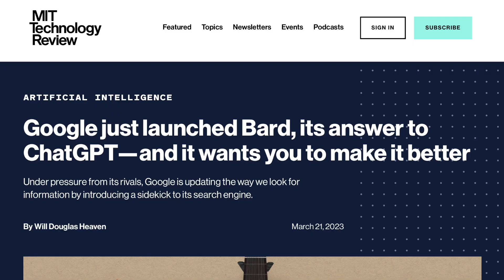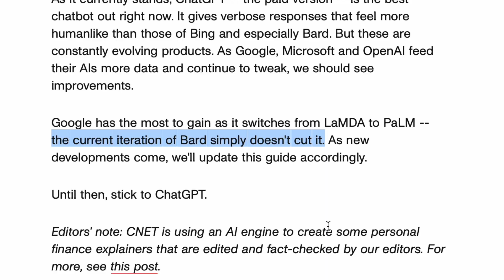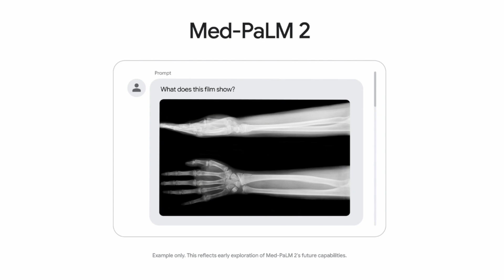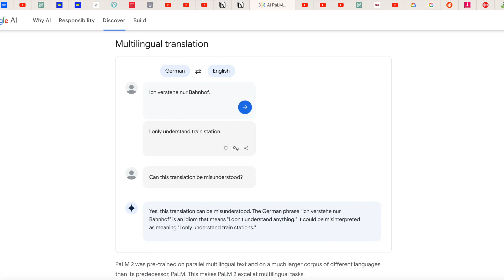Google Unveil ChatGPT Killer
👉 Master AI Agents now Google have just released PaLM 2 at I/O 2023 in an effort to compete in the Generative AI marketplace, after Bing integrates ChatGPT technology. But is the hype worth it?